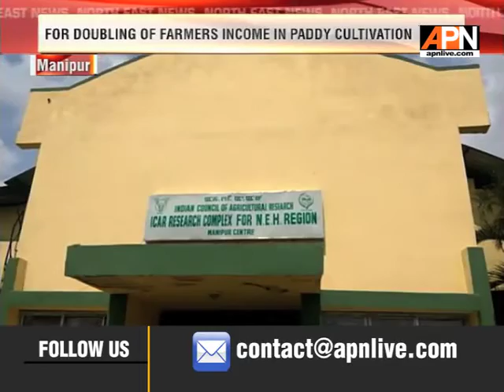Tool Distribution Cum One day training programme organised For Doubling of Farmers Income for paddy